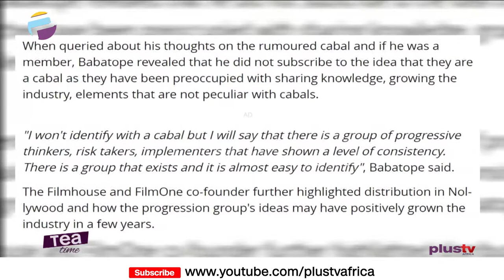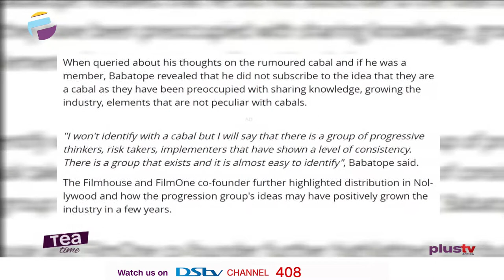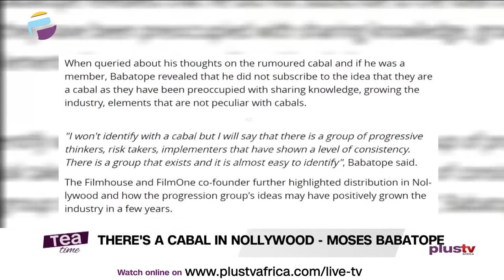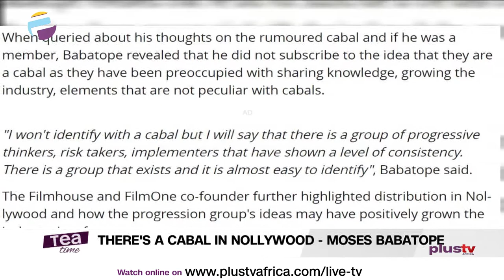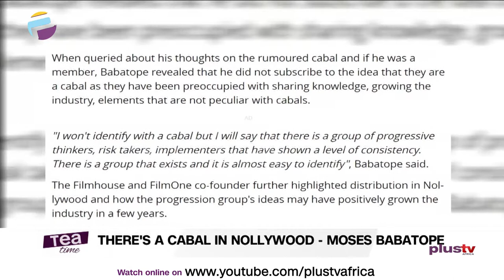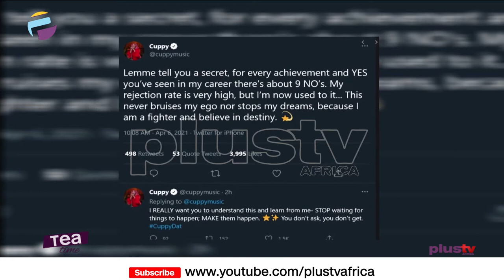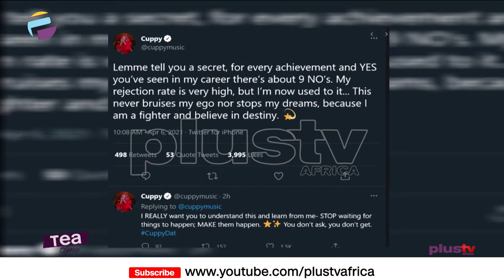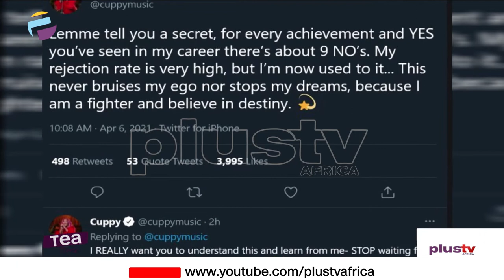My Rejection Rate Is High - DJ Cuppy | Moses Babatope Says There's A Cabal In Nollywood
There's a cabal in Nollywood - Moses Babatope

My rejection rate is very high, but I’m used to it” – DJ Cuppy speaks amid troll